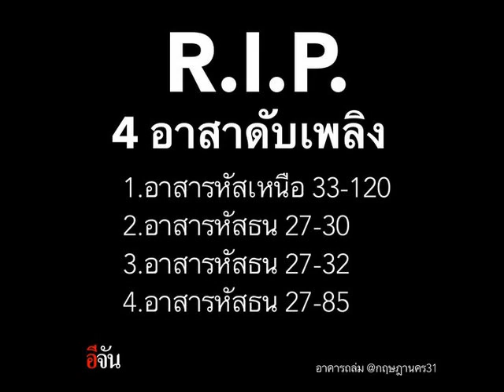THAILAND CRESCENT RED CRESCENT COUNCIL (Humanitarian)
เจ้าหน้าที่อาสาสมัครดับเพลิงและกู้ภัย​ จากเหตุเพลิงไหม้หมู่บ้านกฤษดานคร​ ถนนบรมราชชนนี​ 31
ตัวแทน​
อาสาสมัคร กู้ชีพ กู้ภัย ดับเพลิง ชุดปกิบัติการภายในอาคาร หน่วยงานสปภ. ปภ. สมาคมบรรเทาฯ และอีกหลายๆหน่วยงานที่ทำความดี
ขอแสดงความเสียใจกับ​ ครอบครัว​ เพื่อน​ ผู้บังคับบัญชา​ และทีม​ปฏิบัติการภายในอาคาร​ ของเจ้าหน้าที่ดับเพลิงและกู้ภัย​ที่เสียชีวิตขณะเข้าควบคุมเพลิงไหม้อาคารบ้านเรือน​ ด้วยความรัก​ ห่วงใย​ และอาลัย​
วันธยาหัต...